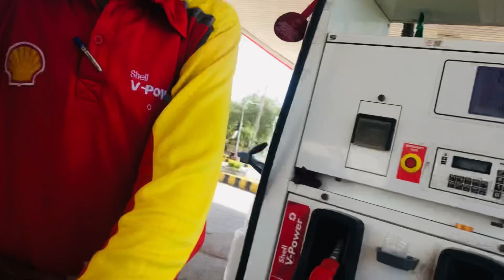Sindh university | café village